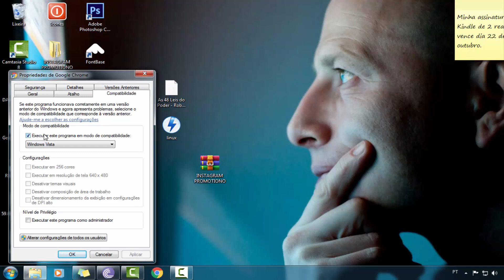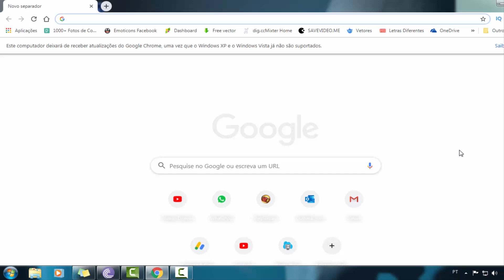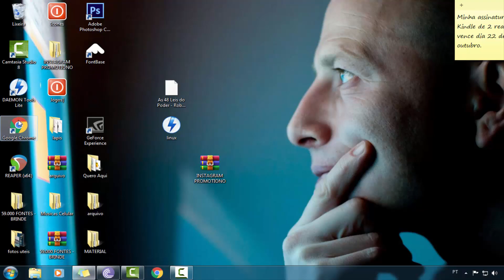Google Chrome abrindo TELA PRETA (Resolvido)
Você tentou abrir o Google Chrome e apareceu em tela preta...
De repente você abriu o navegador do Google mas a tela ficou preta, tentou fazer diversas coisas mas a tela continua preta.
siga esses passos e provavelmente você resolverá o problema, caso problema da tela preta persista em seu computador e você utilize alguma placa de vídeo offboard, pode ser algum problema relacionado ou a sua memória do computador ou a memória da placa de vídeo.

►Ajude o canal com 1 real.